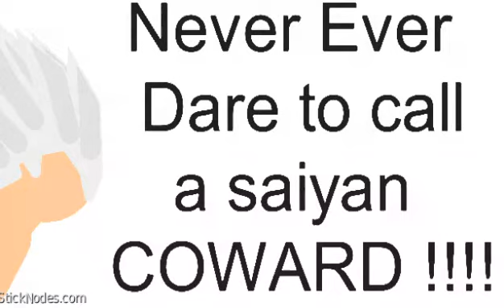Mastered Ultra Instinct Vegeta vs Beerus Animation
guys i hope u enjoy this ,
i worked really hard on this took me 2 days to make this
i believe u guys can help me reach that.

give me your types of ideas what kind of animations u want to see
and i will try and make them for u guys :)